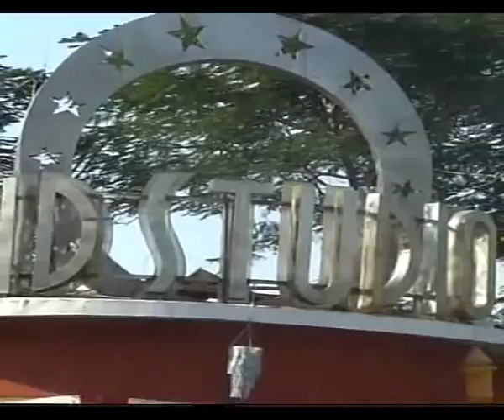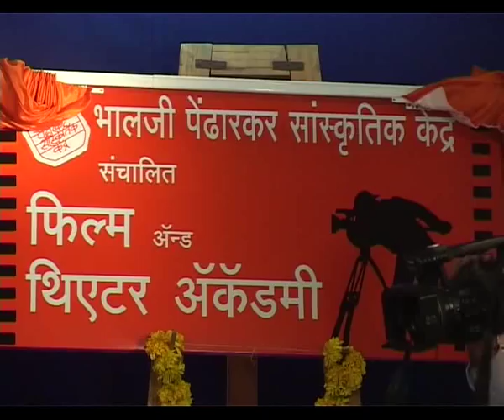Bhalaji Pendharkar Film & Theatre Academy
Kolhapur has been the pioneer of all aspects of art, film and theater, over the decades  and  we as the disciples of Chitratapasvi Bhalaji Pendharakar,  starting  the the "Film and Theater Academy of acting".

Film and theater academy of acting  [FTA] is  academy of teaching all acting oriented  crafts, aspects and aesthetic values of arts relating to film making process and theater making process. The course encloses teaching and practices .